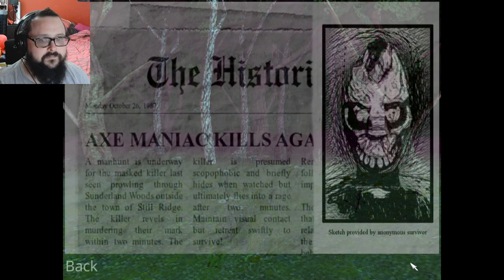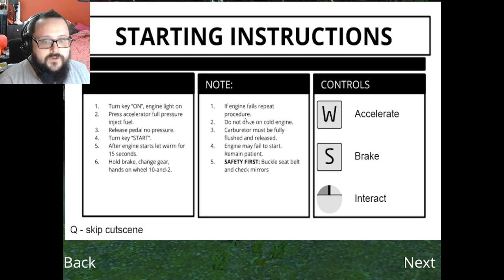COME ON! COME ON! COME ON! Horror based panic by Jaybee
I seem to be finding all the frustrating ones lately. Definitely taking the loss on this one.